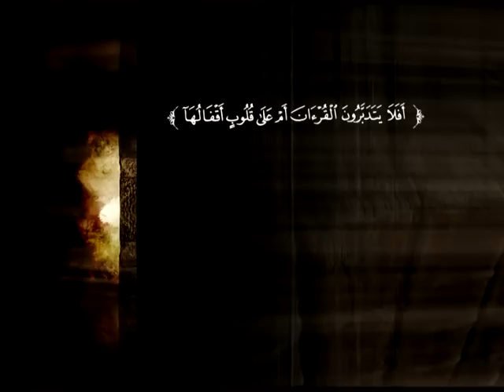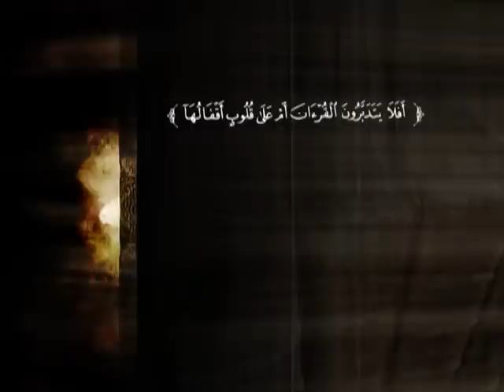تفسير سورة البقرة من الآية 87 إلى الآية 123 | د. محمد بن عبد الله الربيعة